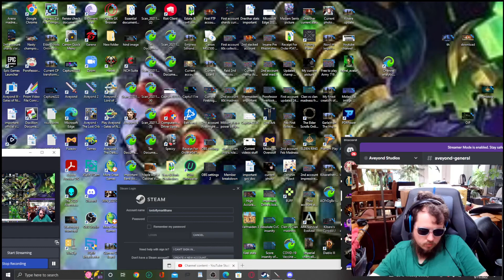Aveyond 1 EXPERT Ep 14 I beat Nangaithya then "YOU DIED"